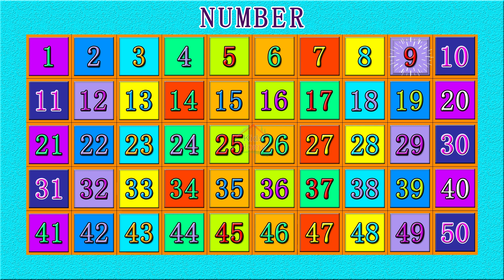Learn Numbers 1 TO 50 | 123456 Numbers Counting | English Numbers For Children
Learn Numbers 1 TO 50 Part-1

Kids Home means! proper care of education for children to grow up.